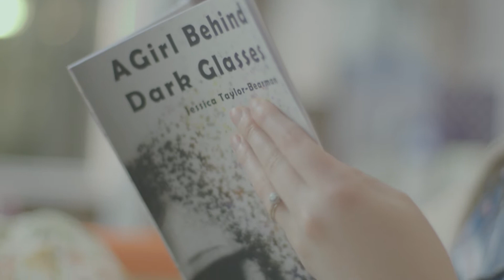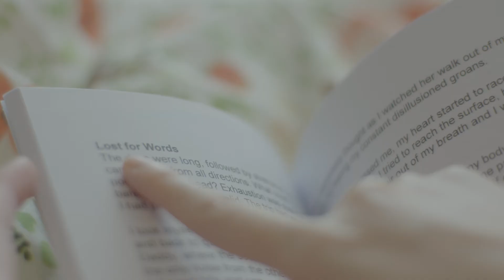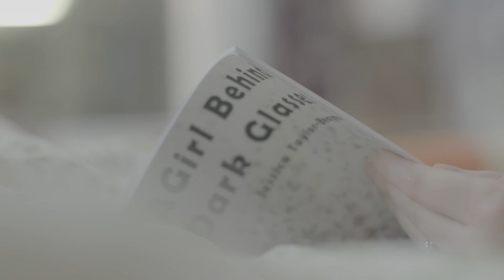A Girl Behind Dark Glasses Kickstarter Video